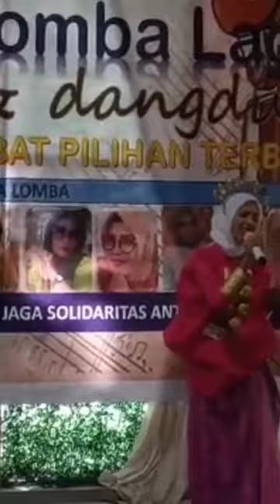uddani tenri bali